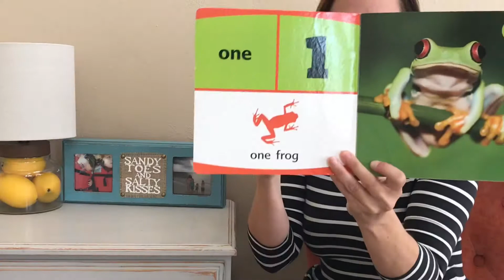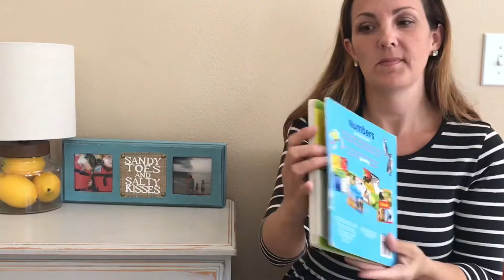Learn to sign # 1-10 with animal signs!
Numbers 1-10 book by Parents Magazine.